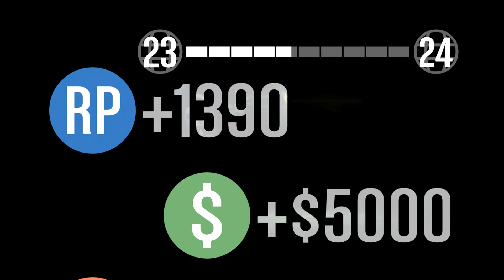maratón en el campo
Una misión en la que al final hay que darse una buena carrera por el campo, con frecuentes tropiezos. Los trozos en coche de un lado para otro los he puesto a cámara rápida.
Capturado con la Hauppauge